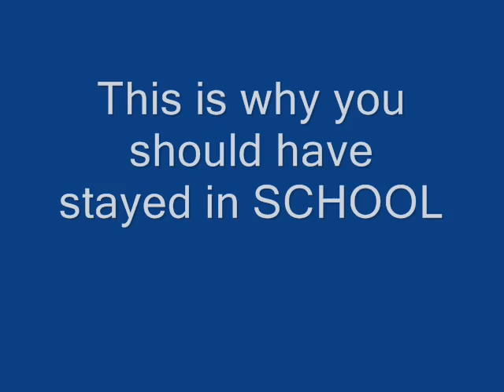Corey Barkhouse - PORTUGUESE LADY - GEORGES BANK - " Cod fishing" Humps and Holes / Donalds Spot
Portuguese Lady fishing Humps / Holes and Donalds Spot on Georges Bank.
Not a great day in a 30 year old boat..lol, NE35-45, temp 0 C, and full course tide.
2 sets - 50 tubs - 2 fathom gear -28,000 lbs Cod/ Halibut.